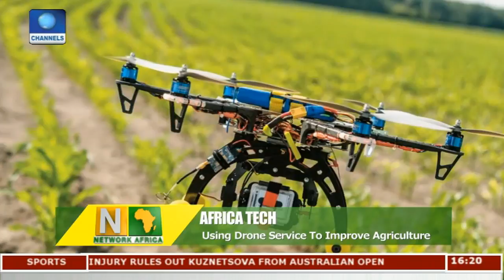Using Drone Service To Improve Agriculture |Network Africa